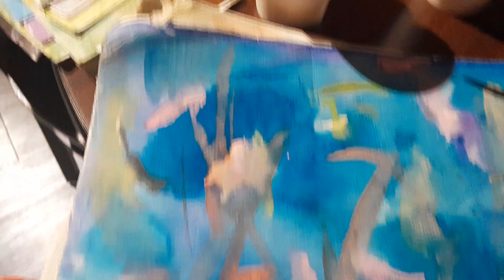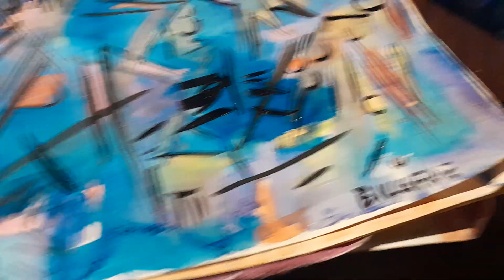Watercolor Namesti Miru Christmas Lights are Fourteen Eighteen Coffee , Garland, TX